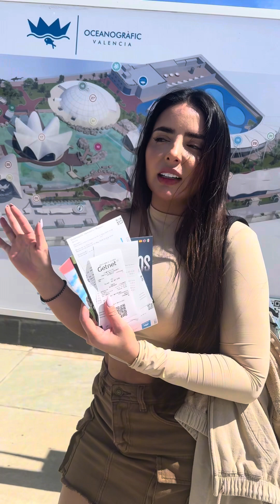Tienes que visitar este lugar